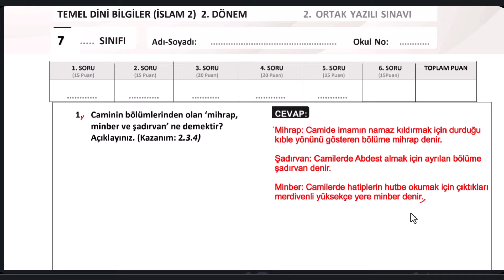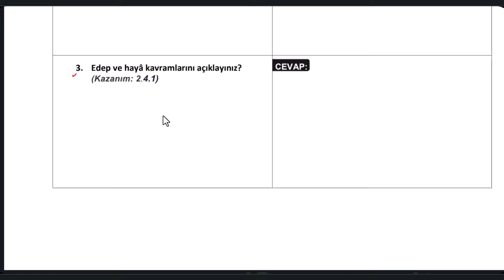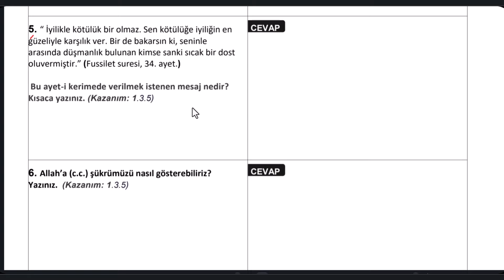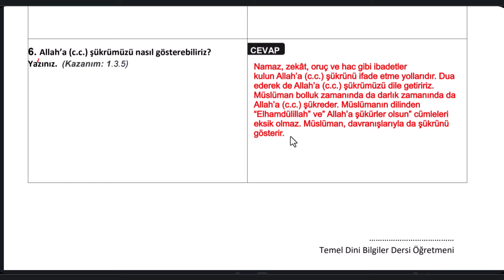7.Sınıf Temel Dini Bilgiler 2.Dönem 2.Yazılı Açık Uçlu Sınav Soruları ve Cevapları 2024 yeni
7.Sınıf Temel Dini Bilgiler 2.Dönem 2.Yazılı Açık Uçlu Sınav Soruları ve Cevapları 2024 yeni
7 Sınıf Temel Dini Bilgiler 2 Dönem 2 Yazılı Açık Uçlu Sınav Soruları ve Cevapları 2024 yeni
7. Sınıf Temel Dini Bilgiler Dersi 2. Dönem 2. Yazılı Sınavı Açık Uçlu Soruları ve Cevapları
7. Sınıf Temel Dini Bilgiler 2. Dönem 2. Yazılı Açık Uçlu Soruları ve Cevapları
7 Sınıf Temel Dini Bilgiler 2 Dönem 2 Yazılı Açık Uçlu Soruları ve Cevapları
7 Sınıf Temel Dini Bilgiler 2 Dönem 2 Yazılı Açık Uçlu Sorular
Temel Dini Bilgiler 2 Dönem 2 Yazılı Açık Uçlu Soruları ve Cevapları
7 Sınıf Temel Dini Bilgiler 2 Dönem 2 Yazılı Açık Uçlu